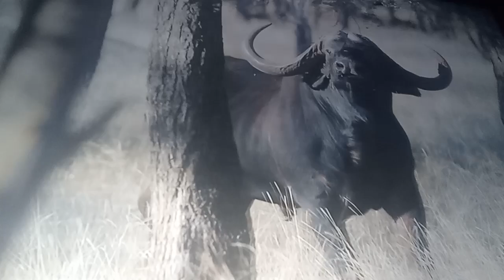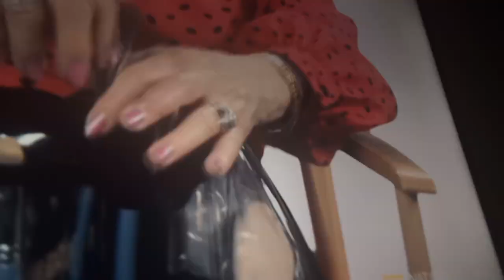The cape buffalo is not your friend